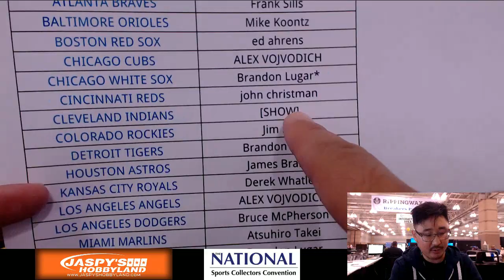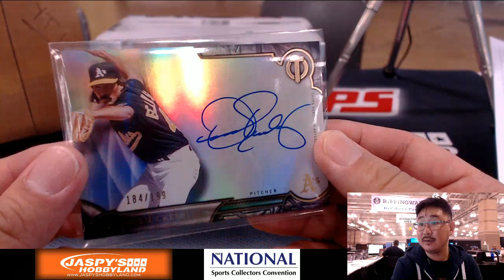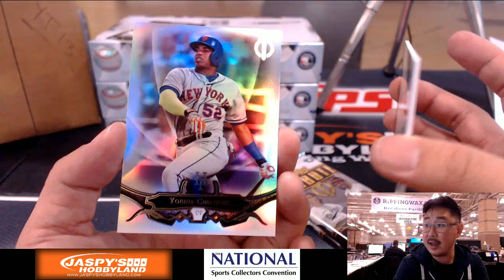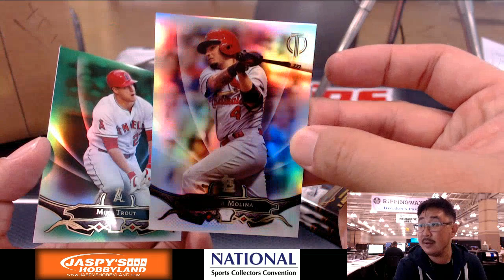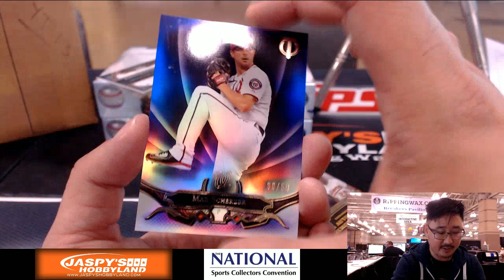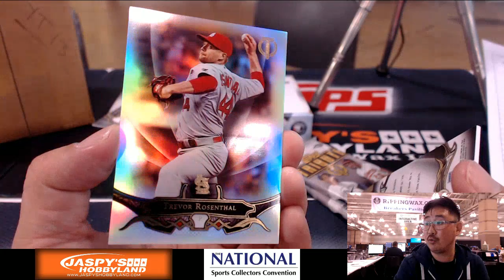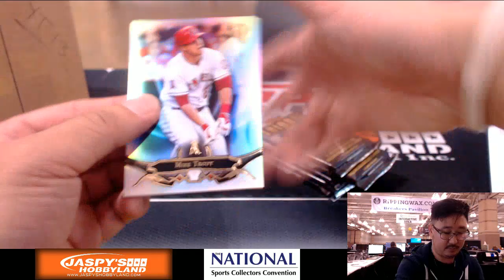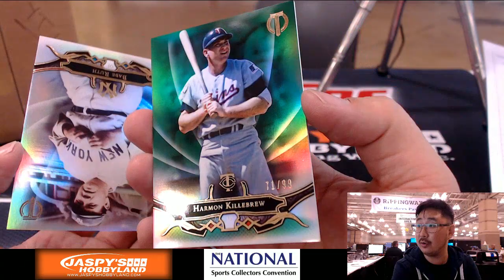08/04/16 [4Box PICK YOUR TEAM] #12 - 2016 Topps Tribute Baseball